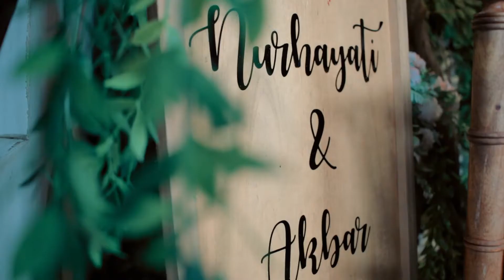CINEMATIC WEDDING INDONESIA 2020 || NURHAYATI & AKBAR